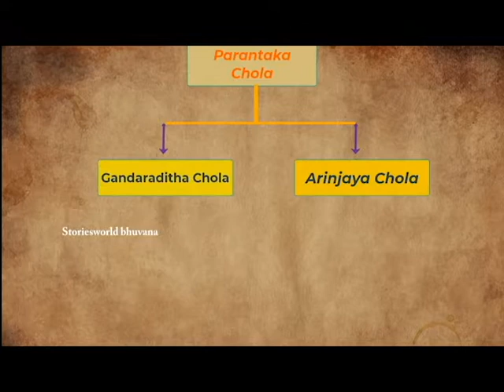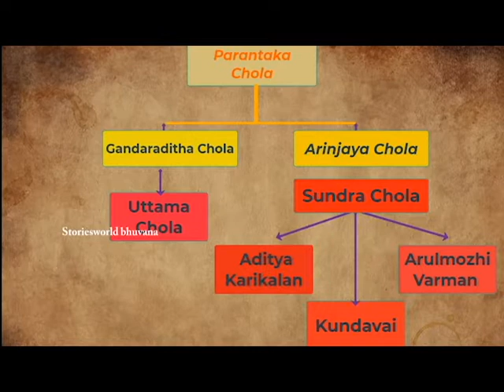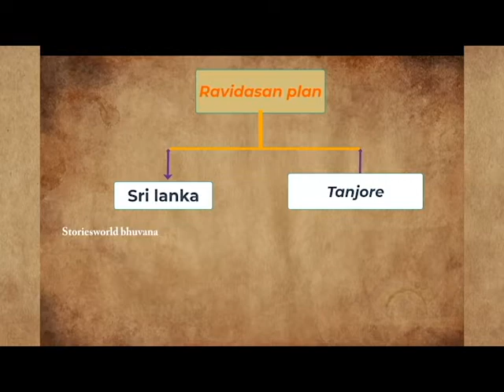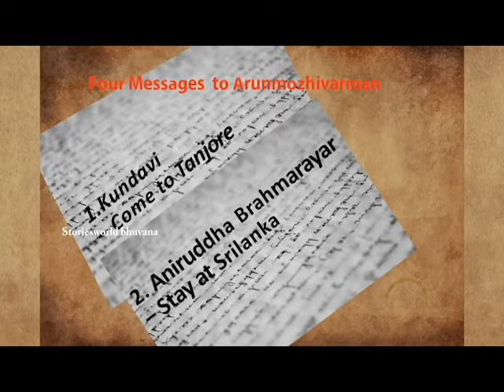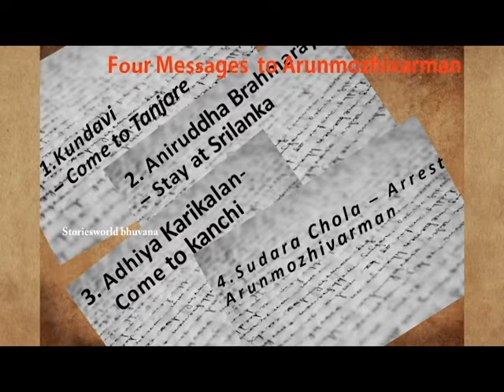Ponniyin selvan story in Tamil part 1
Ponniyin selvan PS - 1story in Tamil part 1
🕐 Time Stamp
0:00 Beginning
Welcome to stories world bhuvana youtube channel ,I am bhuvana, Storyteller and Teacher, This Channel helps to achieve your dream by teaching you the most valuable skills that our curriculum forget to teach.

This Channel provides you Information about Ideas and Inspiration on Entrepreneurship and required knowledge on Startups, Business Case Studies, Success Stories & more. Students, entrepreneurs and business leaders would find the content beneficial.
You can learn about,

Any Video or images in this Video has been used only to convey messages to Viewers. I don’t Intend to infringe the Copyright of anyone. This Video is only for Education purpose only and does not promote or Encourage Any Illegal Activities, All Contents provided by this channel are Copyright Disclaimer under Section 107 of the copyright Act 1976, allowance is made for fair use for purposes such as Critism ,Comment, News  Reporting, Teaching, Scholarships and Research.
This video took lot of efforts to gather the information and to educate to the audience in tamil language, So if you are the rightful owner of any of the visuals/audio used then all the credits are only to you and all the credits goes only to you and not me ! If the owner of the Audio or Visuals want to remove the respective video, please don't strike the channel. It will be remove within the day.